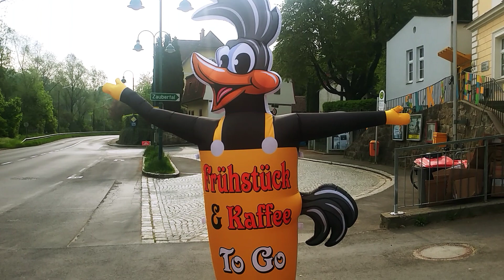Wednesday Morning ...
8:41